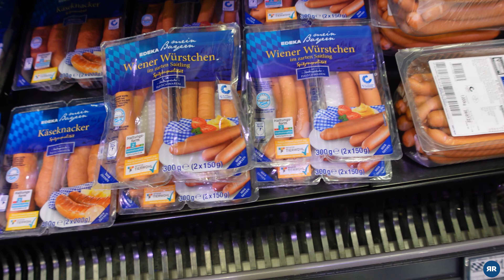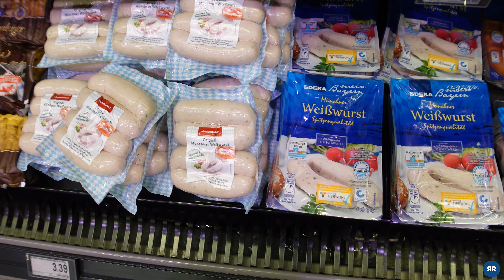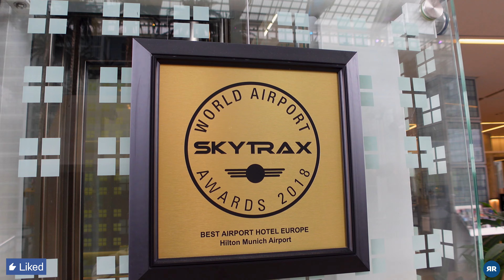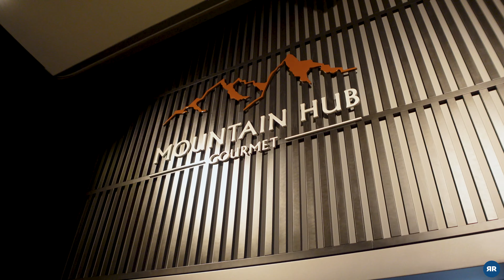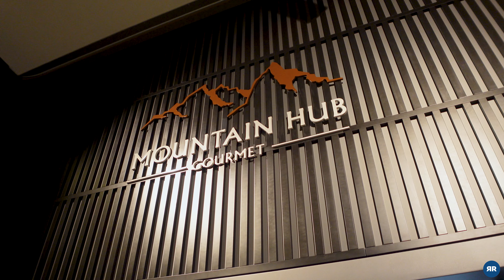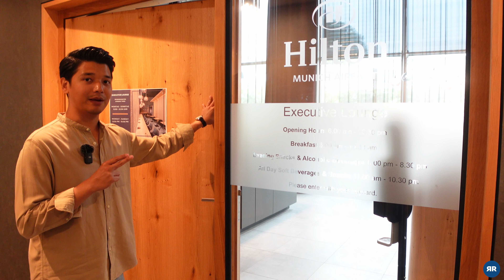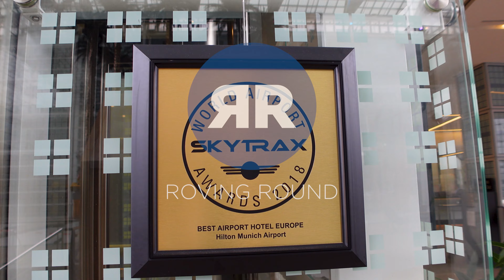EP.56 รีวิวสนามบินมิวนิก นี่มันห้างชัดๆ! | Germany 2022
Roving Round Ep.56 : ไปดูด้านในของหนึ่งในสนามบินที่ได้ชื่อว่าดีที่สุดในโลกกันว่าเพราะอะไรถึงได้ฉายานี้มา? แนะนำของฝากจากซุปเปอร์ในเยอรมัน!

อาจจะดูแปลกๆไปซะหน่อยสำหรับอีพีนี้ เพราะเราจะพามาดูหนึ่งในสนามบินที่ได้ชื่อว่าดีที่สุดในโลกอย่าง Munich Airport ไปดูด้านในกันว่าเพราะอะไรสนามบินนี้ถึงได้รับการจัดอันดับนี้มา

แล้วถ้าใครกำลังมองหาของฝากจากเยอรมัน ในตอนนี้เราจะมาแนะนำสิ่งที่ส่วนตัวจะซื้อกลับไปฝากเป็นประจำ จะเป็นอะไรต้องดู!